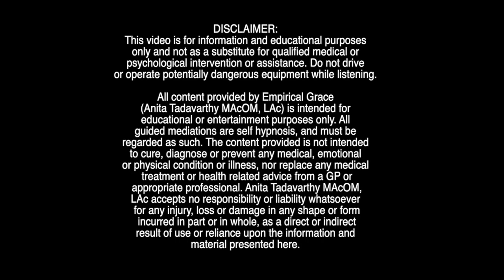Facial Acupressure To Ease Anxiety For Yourself, Friends and Family!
to discover your Zodiac Sign elements to help ground and center you!

If you’re looking for a way to get better sleep and elevate some anxiety, you’ve come to the right place! In this video specifically, you’ll learn how to reduce anxiety with some easy and quick steps.